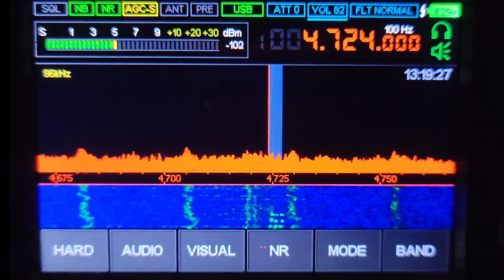USAF EAM - MALAHITEAM DSP-2 sdr receiver 6-15-2022